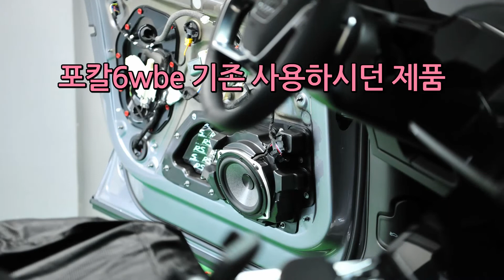아우디E트론 스피커튜닝 이렇게하 셔야 합니다 포칼유토피아 시리즈로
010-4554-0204 [34년 카오디오 장인]
저희는 34년 동안 오디오 한가지 만 고집하는 정통 오디오 업체 입니다
다른건 일체 안합니다